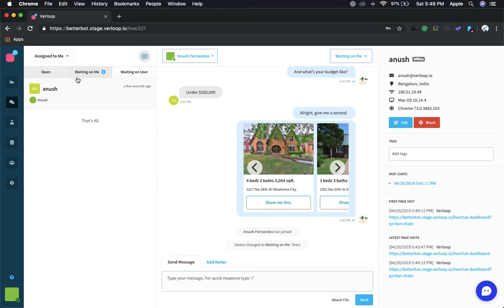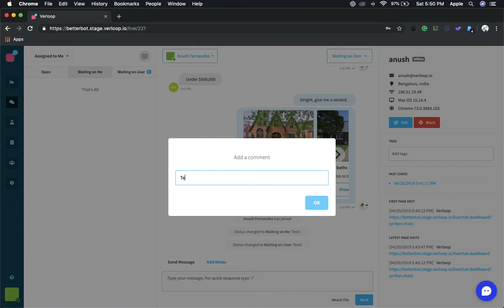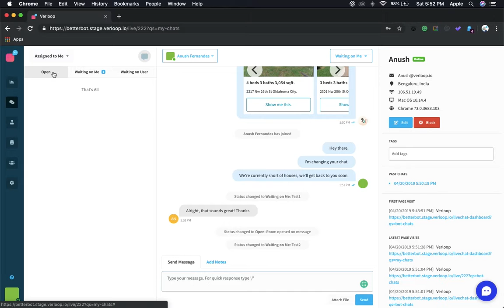How To - Verloop.io's New Chat User Interface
In this video, we go through the changes Verloop.io has made to the Chat Interface and see the key dashboard elements along with what it means for you. Enjoy the best Customer Engagement, now even better.

We would love to interact with you more. Say ‘Hi’ in the comments and let us know what you thought of the video.

Verloop.io's the world's leading customer support automation platform that helps businesses deliver delightful support experiences to their customers, across channels.

Use Verloop.io to:

- Automate Customer Support on Website, In-App, Facebook Messenger and WhatsApp
- Generate more leads on your landing pages
- Engage with your customers in real-time
- Improve customer experience by assisted buying experience
- Provide a true omnichannel engagement
- Interact with your customers in multiple languages
- Get insights into customer behaviour and improve customer service

Join 15,000+ businesses in eCommerce, Real Estate, Banking and Financial Services, Insurance, Travel, Logistics, Healthcare and other industries to automate customer support.